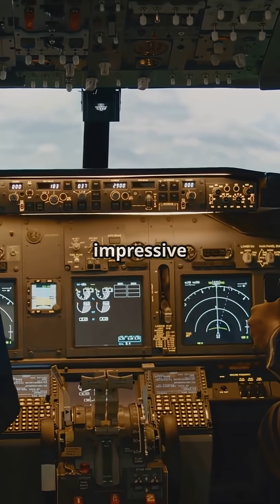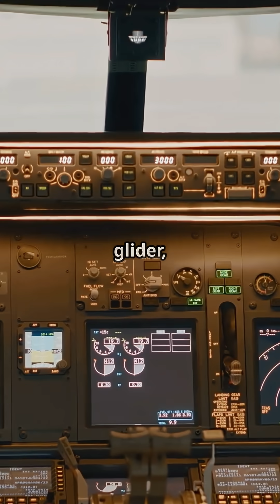Do Planes Drop From the Sky After Engine Failure?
If both engines fail, does a plane just fall out of the sky? Absolutely not.
In “Engine Failure: Myths vs Reality”, we show how jets like the Airbus A330 can glide for dozens of miles without power, giving pilots time to troubleshoot and land safely. From the physics of lift and drag to real-world examples, you’ll see why engine failure doesn’t mean instant disaster.

Gliding isn’t a last resort — it’s built into the very design of modern aircraft.